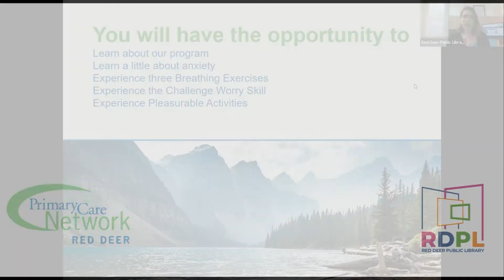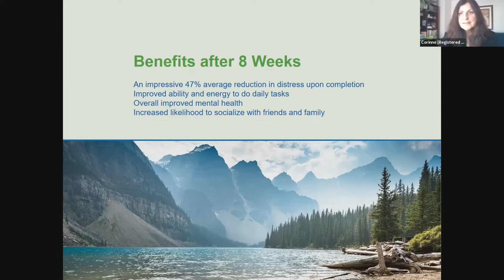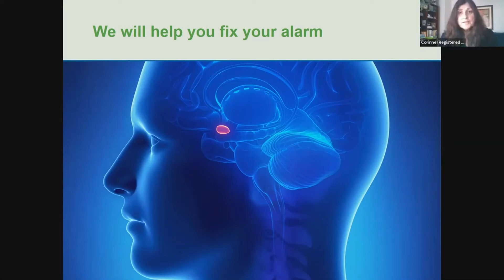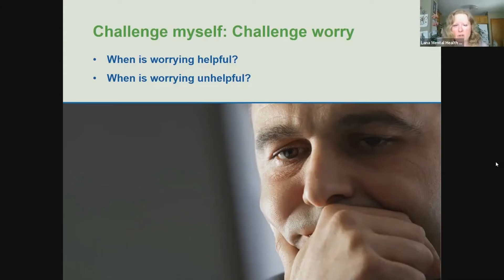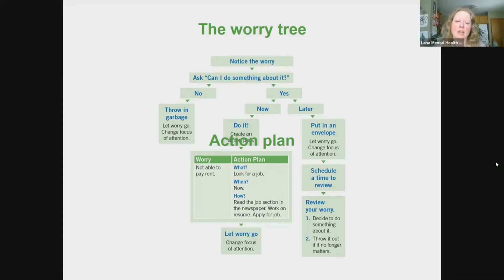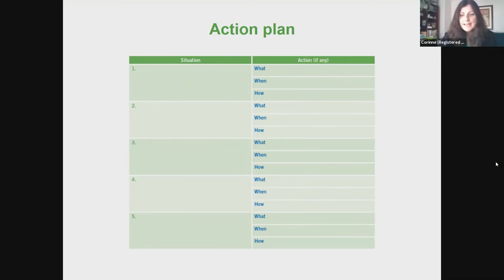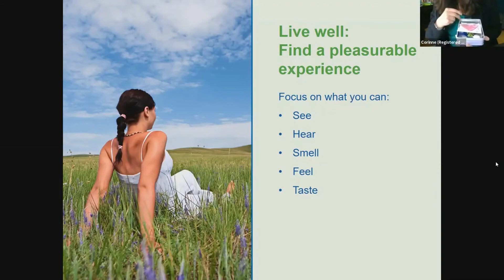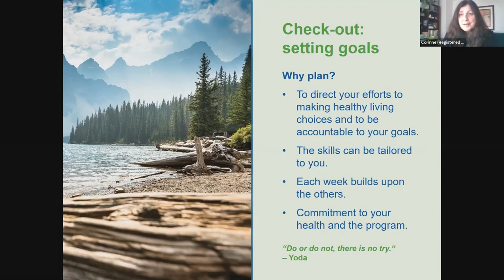Slice of Anxiety to Calm